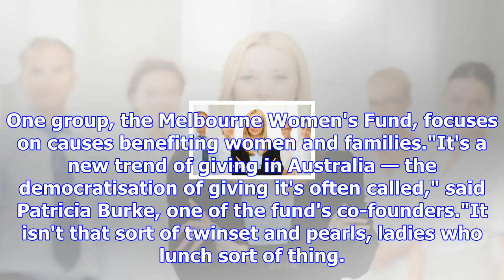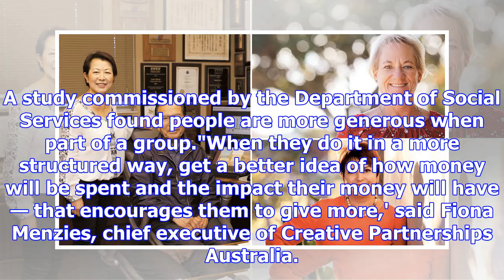Why philanthropy is not just for ladies who lunch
Updated November 11, 2017 01:30:47 A new form of collective giving is changing philanthropy in Austr...